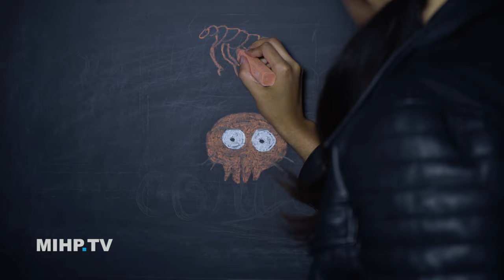Fleas in House! - How to Prevent and Treat... plus I'm Convinced Scooby Doo has fleas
Fleas in house? It's a cat and dog problem. Yes, indoor cat owners can run into this. The Bow Tie Vet Guy breaks down how to treat your pets and your house. Dr. Mike also goes into what you need to know about the flea life cycle so you can understand how long you'll have to be treating your house and why you don't want to hang out in vacant places (we promise it's relevant). He also shares a simple plan for keeping fleas out of your home and how to tell if the dirt on your animal is dirt or flea poop?